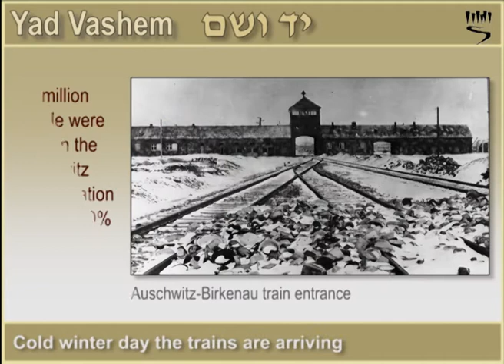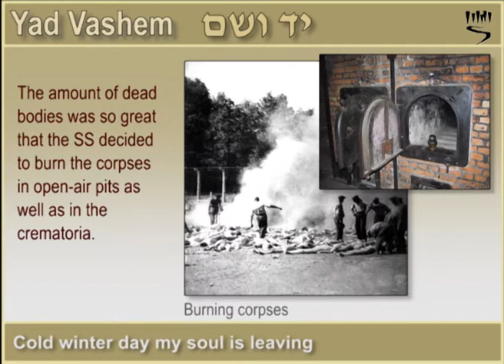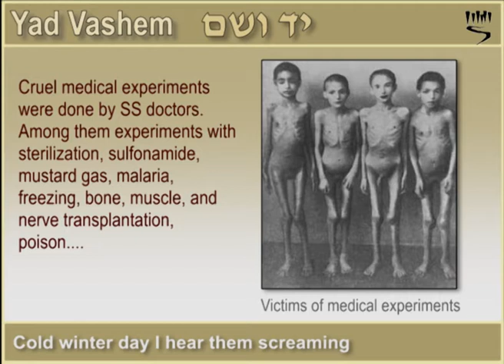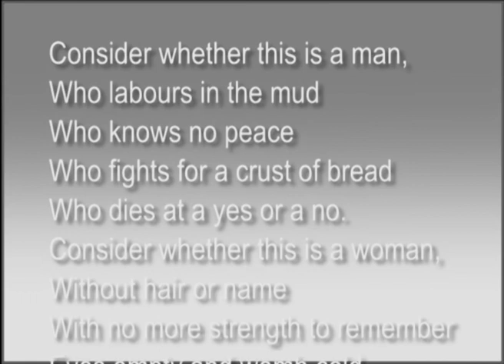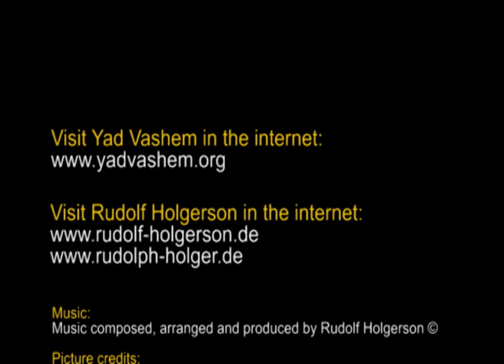"Yad Vashem" by Rudolf Holgerson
Music and thoughts by artist, singer & songwriter Rudolf Holgerson. In remembrance of about 6 million Jews killed during the Holocaust.